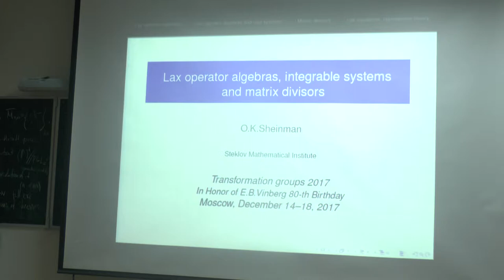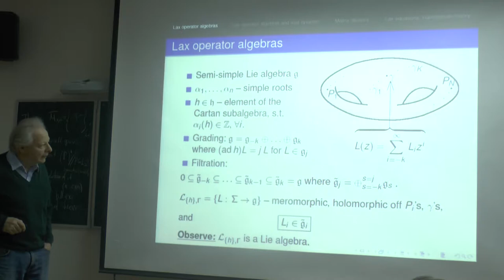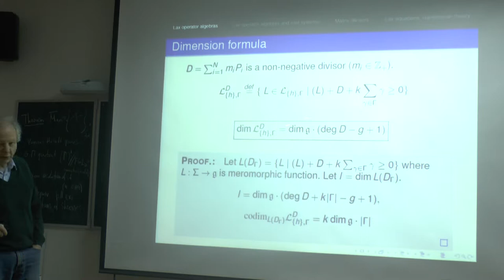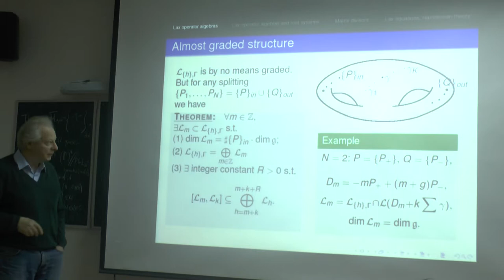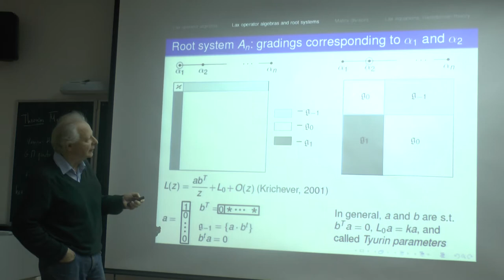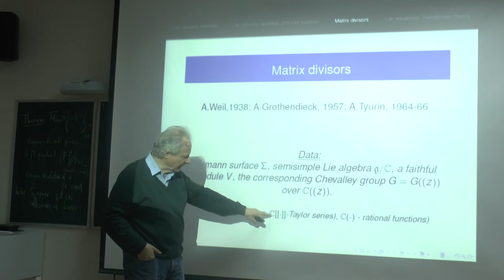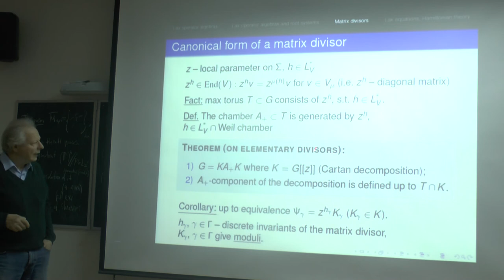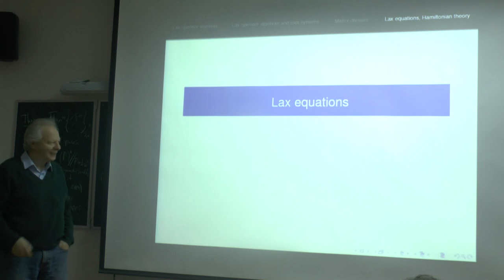Oleg Sheinman -- Lax operator algebras, integrable systems and matrix divisors